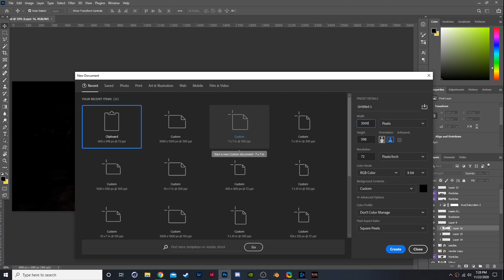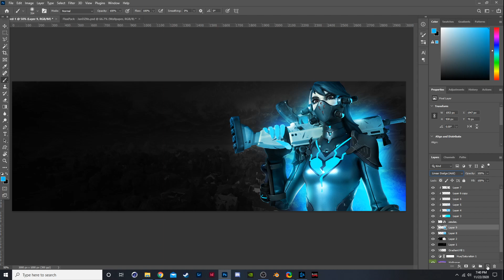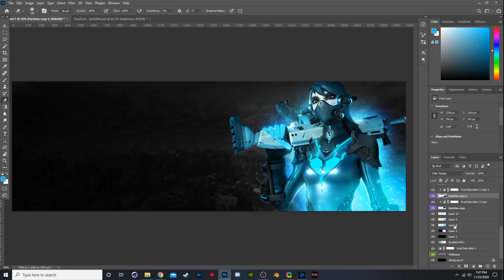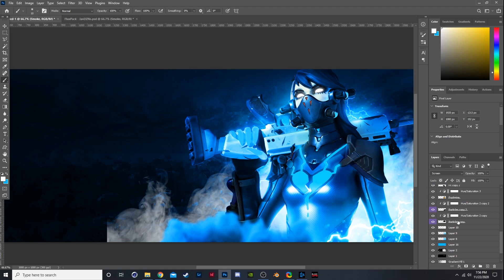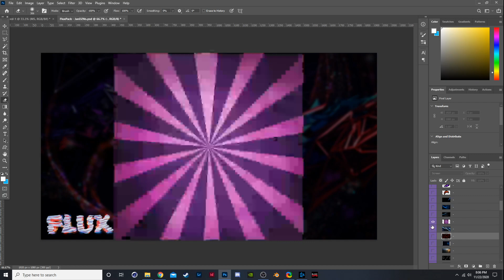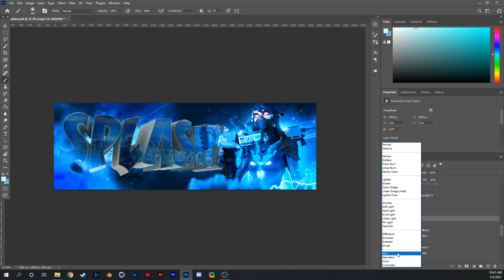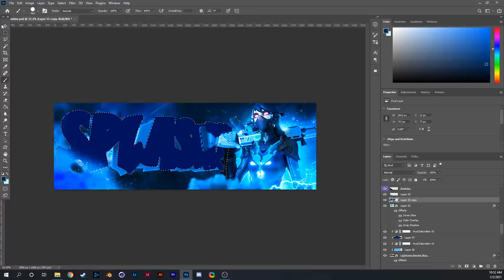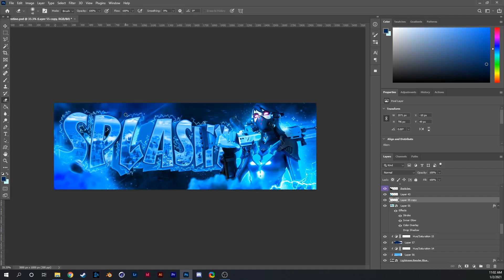(TUTORIAL) Fortnite "Slupentine" 2021 Style Header (WITH PSD!) - Photoshop & C4D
(TUTORIAL) Fortnite "Slupentine" PapaTitos Style Header (WITH PSD!) - Photoshop 2020

ASSETS PACK: Unlocked at 250 Likes

No free work, please don't ask.

(Speedart) Fortnite Twitter Header Banner - Photoshop 2020/Cinema 4D

JM Arts - YouTube

►JM Arts - YouTube

Consider Liking This Video If You Liked It!

►I LOVE ALL YOU MAJESTIC PEOPLE!◄

SPEEDART Fortnite Header - Photoshop 2020

If you enjoyed this tutorial/ speedart for photoshop, let me know with a like!

Let me know if you want more Photoshop tutorials, or Photoshop Speedarts!

Tutorial by JM Arts/ Speedart by JM Arts
GFX PACK OUT NOW